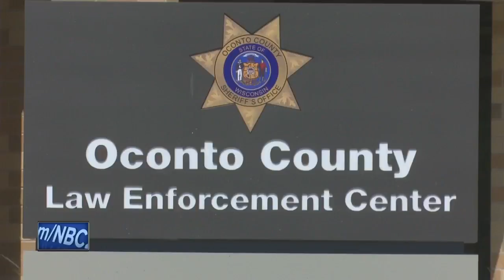Man accused of sending lewd messages to minor